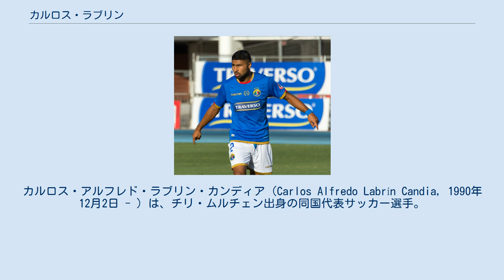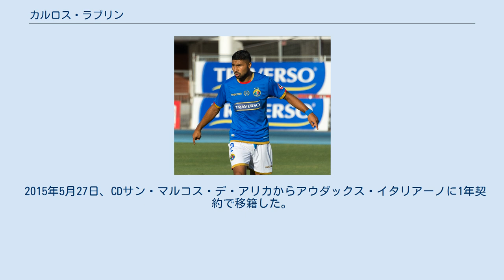カルロス・ラブリン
アウダックス・イタリアーノの選手
カルロス・アルフレド・ラブリン・カンディア（Carlos Alfredo Labrín Candia, 1990年12月2日 - ）は、チリ・ムルチェン出身の同国代表サッカー選手。
アウダックス・イタリアーノ所属。
 CDウアチパトの下部組織で育ち、2008年に公式戦デビュー。
若くして信頼され、ポジションを確保する。
ユース代表としても2009年のトゥーロン国際大会でチリ代表を優勝に導き、自身は最優秀選手に選ばれた。
2010年5月5日には、当時の代表監督であるマルセロ・ビエルサに認められ19歳にしてトリニダード・トバゴ代表との親善試合でA代表初キャップを記録する。
2011年夏にイタリアのUSチッタ・ディ・パレルモに移籍した。
EU国籍を持たず経験を積ませる狙いもあってそのままノヴァーラ・カルチョへ貸し出されたが、公式戦2試合の出場に留まり、冬の移籍市場でパレルモに復帰した。
2013年1月、古巣であるウアチパトにレンタル移籍で復帰する事が決定。
 2015年5月27日、CDサン・マルコス・デ・アリカからアウダックス・イタリアーノに1年契約で移籍した。